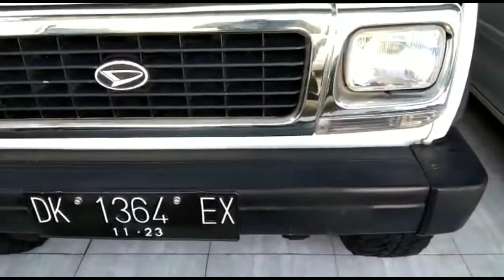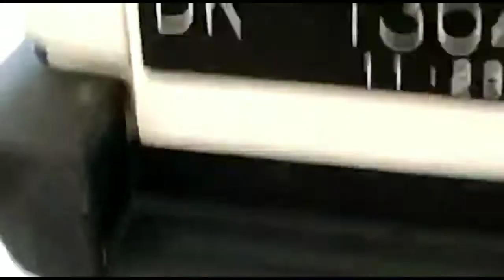FEROZA CANTIK LUAR DALAM